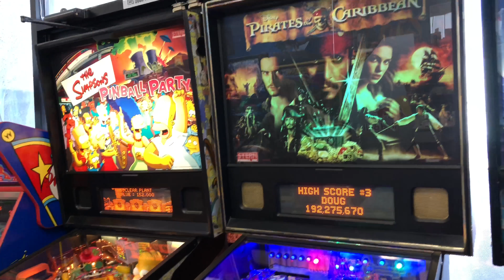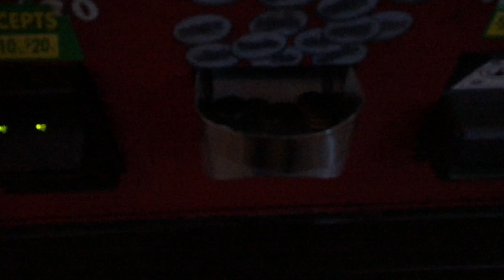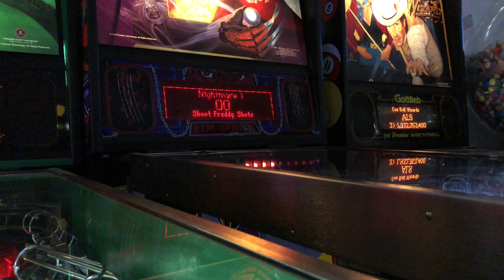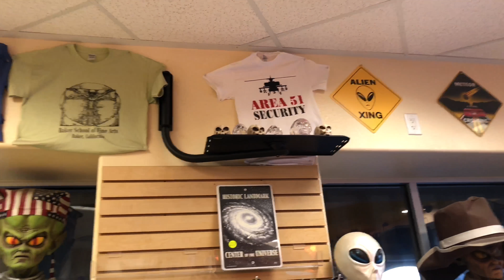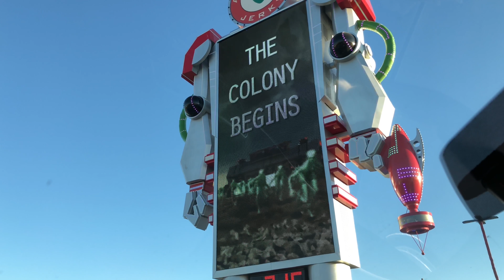Retro Game Hunting in Vegas THE SEQUEL!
I re-vist A Gamer's Paradise, Retro City Games , Pinball Museum and stop by my favorite jerky spot Alien Fresh Jerky! There's always time to retro game hunt!